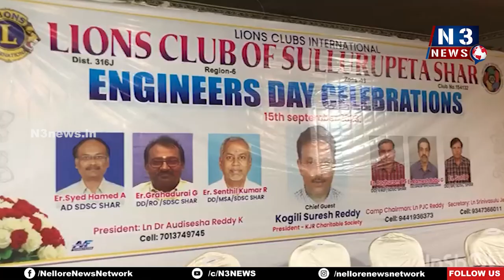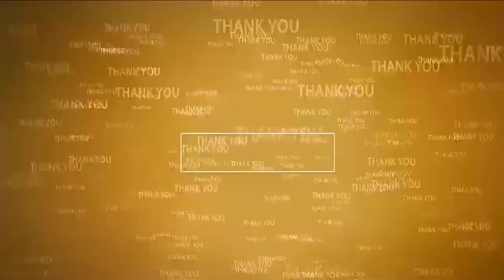సూళ్లూరుపేట‌లో ఘ‌నంగా ఇంజ‌నీర్స్ డే@N3NEWS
ల‌య‌న్స్ క్ల‌బ్ షార్ సార‌ధ్యంలో ఇంజ‌నీర్ల‌కు స‌త్కారం